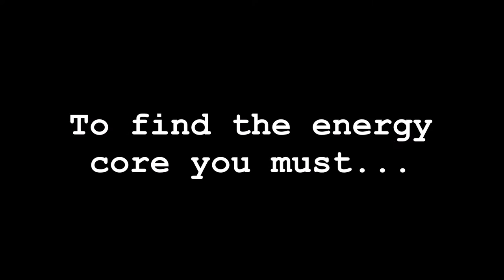Lego Technic Puzzle Box #1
Do you like a good puzzle, if so this is the video for you!